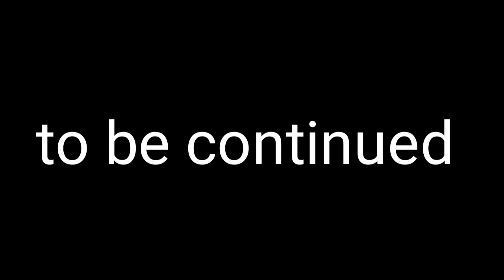Pendant trio|episode 10|duo pendant part 1|gacha life series